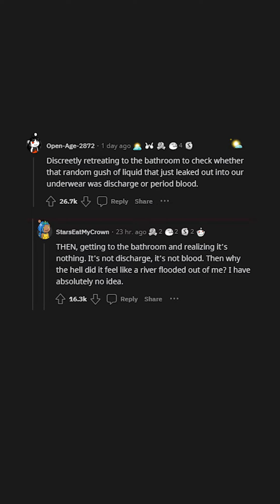What do all women do, but never admit to? (r/AskReddit)